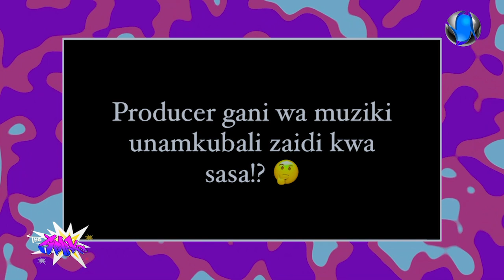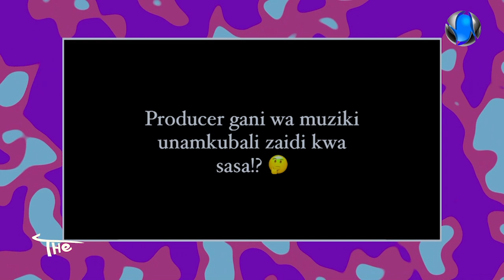LG Atusanua Kuwa Beat ya honey Ya Zuchu Ilikuwa ya Diamond | Nilishawishi Chino Aanze Kuimba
producer mr LG amefunguka Kwenye The spark Yeye Ndiye Aliyemwawishi Chino range kuimba licha ya chino alikuwa tayari na n doto ya kuimba